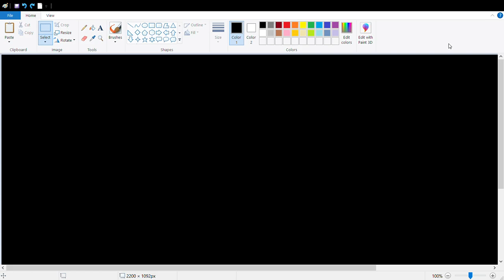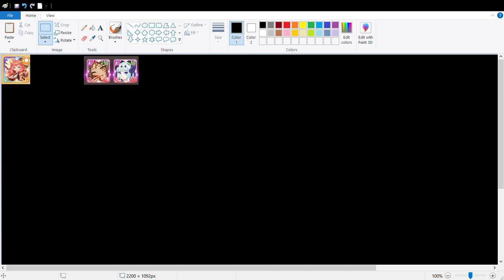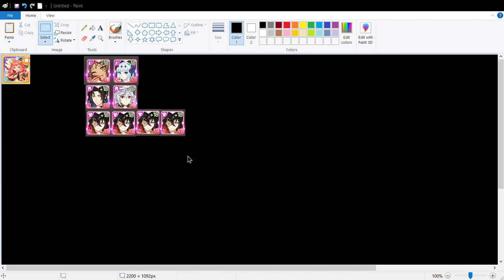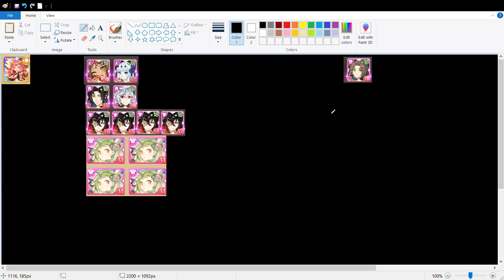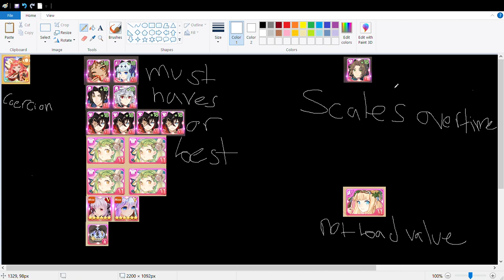Tales of Wind | Will Shinies Be Replaced?